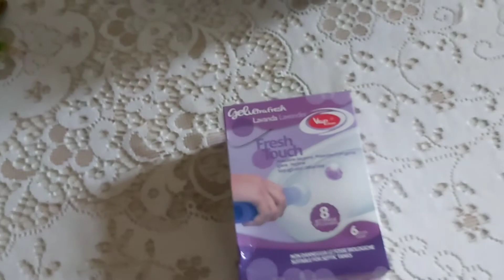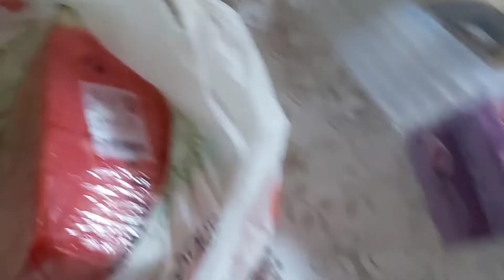EVVIVA!! ANDIAMO A MANGIARE SUSHI AL RISTORANTE!! // Vlog // Ramona Flowers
Ciao a tutti e benvenuti in un nuovo video!! Vi auguro buona visione e vi abbraccio forte forte!!! 🤗🤗🤗